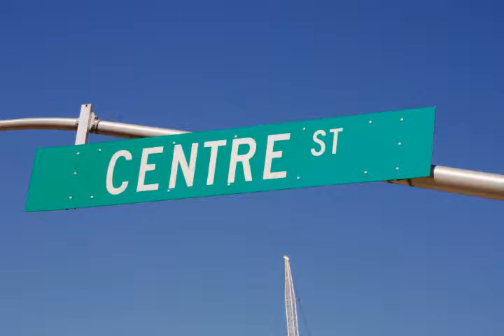Disera Dr. and North Park Dr Condos. Vaughan. ON.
Disera dr Neighbourhood.

First condos in the area have been registered in March 2006. "Fountain project" - is still under construction.